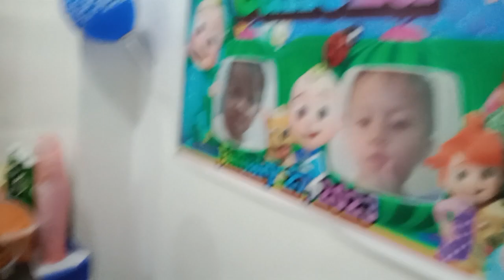simple birthday celebration/birthday Ng aming bunso... 🎂🎉